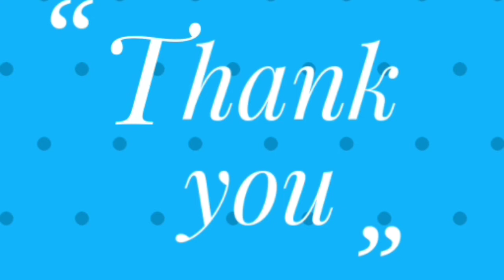Navratra's special Aloo chaat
Aloo chat made with coriander and peanut chatni. You can serve it as snacks.